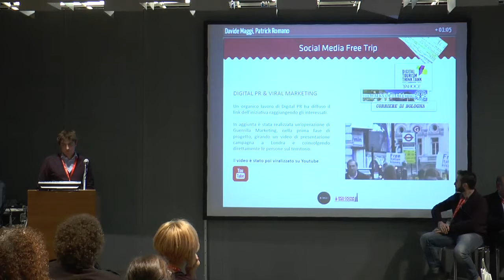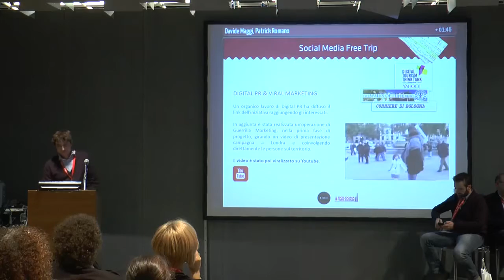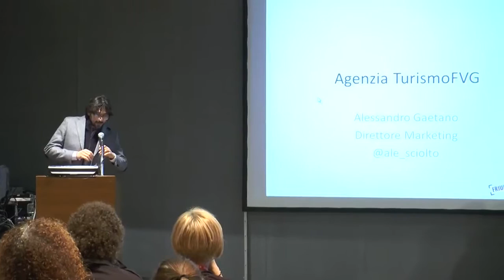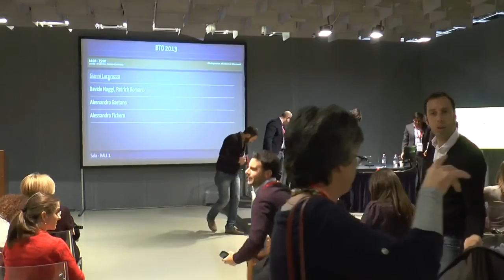Unire i puntini, primo disegno BTO Buy Tourism Online 2013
BTO - Buy Tourism Online 2013
Day TWO, 4 dicembre
#1 Focus Hall
Unire i puntini, primo disegno

"Unire i puntini" è una citazione di Steve Jobs dal celebre discorso agli studenti di Stanford ripresa quest'anno da Lorenzo Jovanotti nel suo tour.

Unire i puntini per realizzare, con creatività ed ascolto, un disegno di comunicazione diversa nel turismo.

Riuniamo in questo primo panel alcune case history territoriali interessanti che uniscono, attraverso il web, puntini distanti nello spazio o nel tempo.

In comune hanno la voglia di sperimentare, una grande attenzione all'ascolto, l'obiettivo di raccontarsi con approcci innovativi e la creazione di percorsi condivisi.